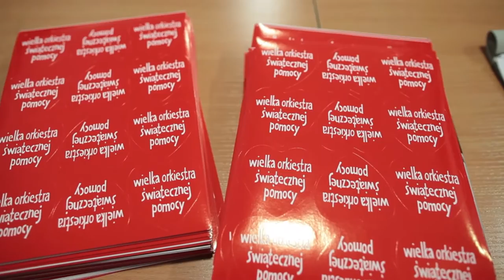25. finał WOŚP w Opolu ruszył!